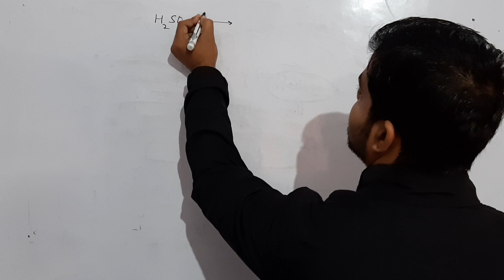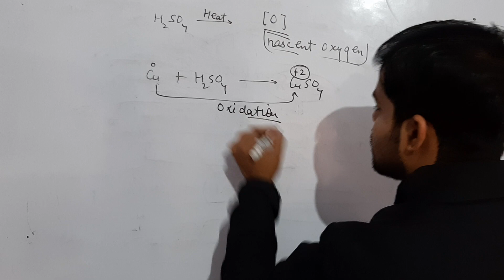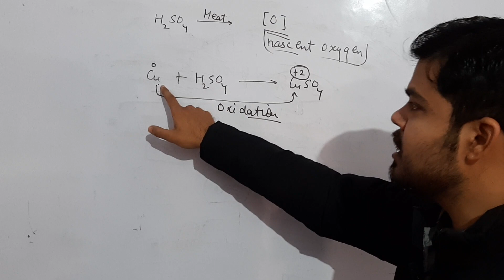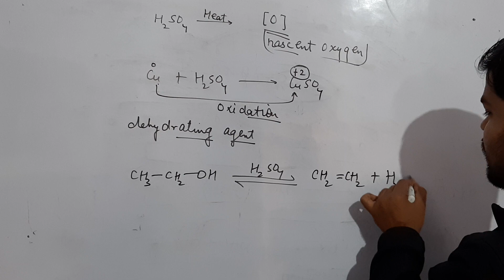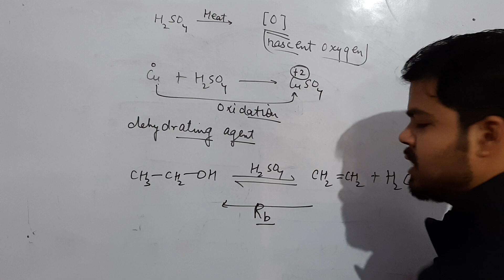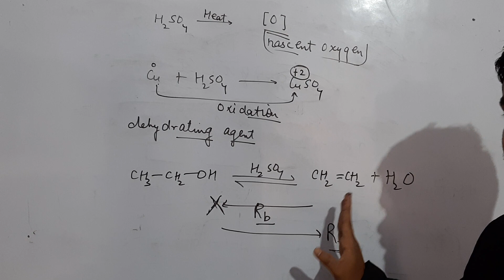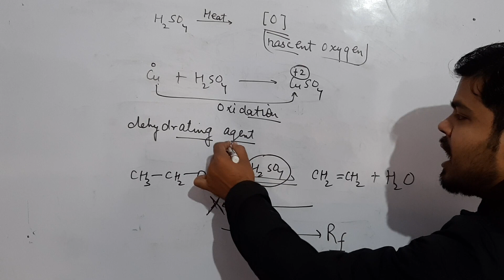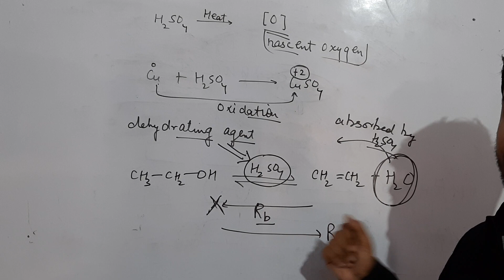how does sulphuric acid act as oxidising agent as well as dehydrating agent?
revisionofp-block